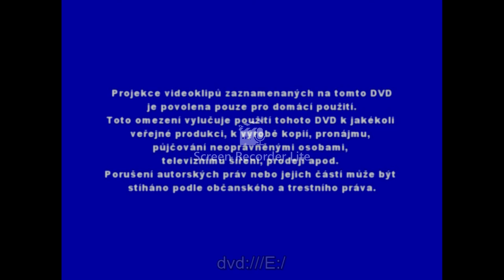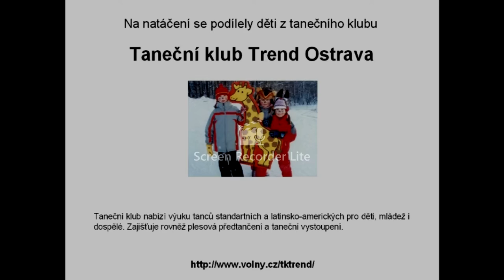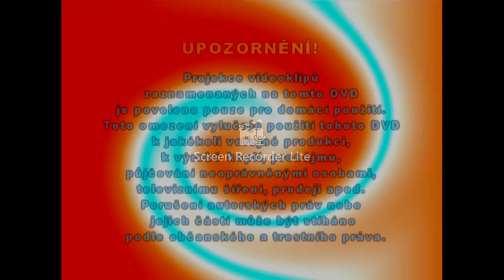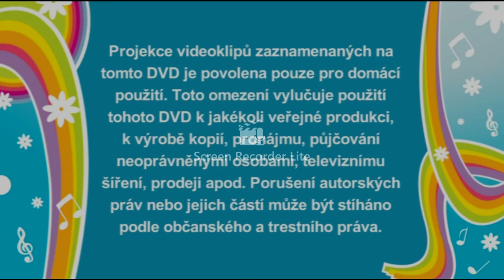DVD Cvičíme s Míšou 1-3 (Česká televize a Minirecords, 2007-2009)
POZNÁMKA:
V minulosti bylo, ve kterém je zpátky a neúplné, se v jedničce dokonale odstartuje video, když jsem byl během sedmiletých, pokud neví co se stane na začátku školního roku 2020/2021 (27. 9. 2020)

V druhých výročí bylo, že byl kompletní, ale bylo kvalita 35%, že to bylo v školním roce 2022/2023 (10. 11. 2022)

Veselé cvičení s Míšou Růžičkovou a dětmi, které znáte z české televize.

0:00 Cvičíme s Míšou 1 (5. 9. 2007)
3:31 Cvičíme s Míšou 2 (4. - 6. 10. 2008)
6:17 Cvičíme s Míšou 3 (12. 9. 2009)

Obsah:
Cvičíme s Míšou 1: Pongo, Gorila, Klokánek, Ouky Kouky, Veselá kráva, MaxiMix, Narozeninová, Cowboy Joe, Pi pi pof, Malí indiáni, Máme doma obludu, Hádanky, Děti Slunce, Bu Bu Bu, Cestovní, Smíšek, La ola ole, Barbie, Vánoční.
Cvičíme s Míšou 2: Narozeninová, ZOO, Prstové cvičení, Hrošík, Pinokio, Pingvínek, Máme doma obludu, Žabák, Papoušek, Námořnická, Samuraj, Medvíďátko, Kapr a Štika, Bubínek, Kolik je na světě věcí, Popletení čertíci, Kolik dnů je do Vánoc, Hlava ramena, Smíšek, Kozel, Heja hej, Intro show, My jdem.
Cvičíme s Míšou 3: Bananafon, Jambo Mambo, Příšery, Tanec princezen, Cowboy Joe, Dobrý přítel, Myši, Žirafátko, Krokodýl, Zpívej s námi, Heja hej, Gorila, Broučci, Karneval, Teta.